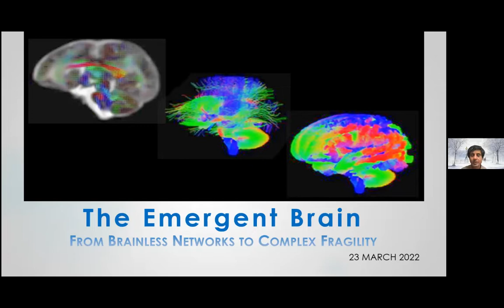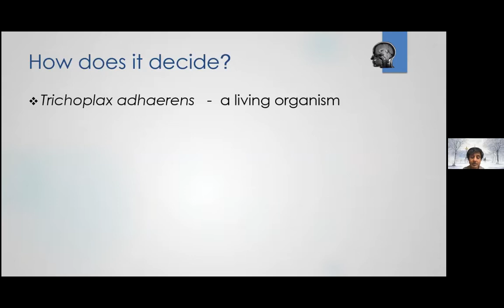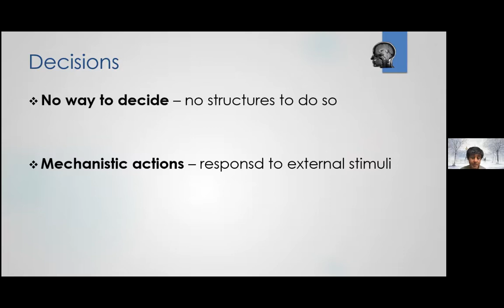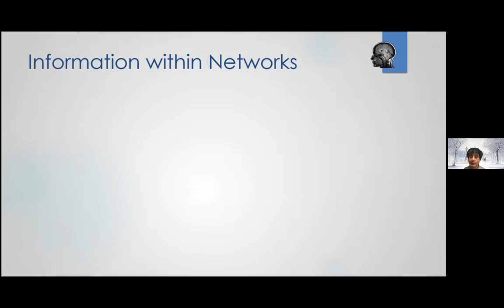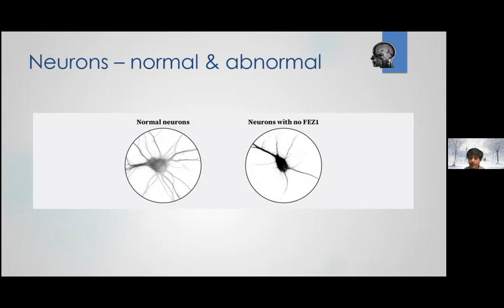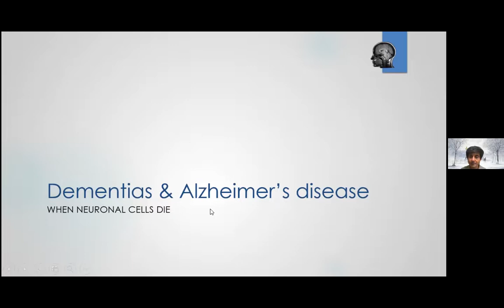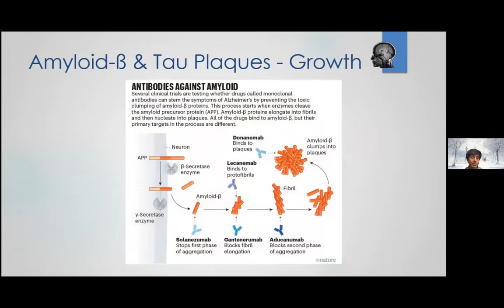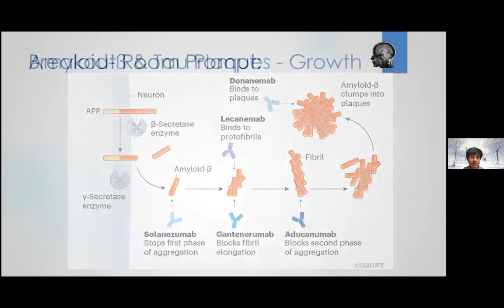The Emergence of Brain, Complexity, and Fragility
While the scientific community fully accepts the profundities built into the evolutionary system that allowed the human brain to develop, it is still astounding how its development occurred. We are hard-pressed to explain why such an organ, complex in its functions and simpler in morphology, developed the way it did over hundreds of millions of years.

This discussion will further develop the idea that our brain is a vast network of interconnected neurons (and other cell-types), by exploring a recent well-elaborated theory of how it may have developed. Understanding this can provide the basis to further explore the advantages, inherent limitations, and problems (diseases) that may arise due to our brain being a neuronal network.

First we look at recent work done by bio-physics scientists at Stanford aiming to understand the lowest level of "hows and whys" in any brain. They began with the premise that prior to the existence of even a rudimentary brain in any animal, organisms had a need for ─ and so developed methods for ─ locomotion, food acquisition, and replication/mating. While the expanse and consequences of this work is difficult to understand fully, it is quite simple to see (per the referenced video) what it entails. If one grasps the ideas inherent, it will help us to understand and tease-out the idea of emergent behaviors. In neuroscience and especially in its sub-study of consciousness, emergent behaviors and the emergence of consciousness are either a quandary or an epiphany ─ depending on your perspective. This exploration will help us to understand why the brain developed as a network of cells, and how a group of cells can automatically work together (without any implicit "force" or "drive" or "will"), causing seemingly complex "goal-oriented" behaviors to emerge.

Next we will consider how information is at the heart of every network. Our brain is an information processing organ, and its raison d'etre, mode of operation, and resultant behaviors all embody information. We will consider how non-neuronal networks (for example, the skin) deals with and translates information from the external world ─ and similarly how any network of cells/neurons would do the same. This builds on the previous idea that a network of cells will behave together (coordinate), even in the absence of a driving "will", to transport and translate information.

In the last section, we will discuss the fragility of networks. We will look at various neurodegenerative diseases that fall under the "dementia" umbrella, and how plaques or other anomalies can cause widespread even complete loss of function. We will look at Alzheimer's disease as a specific example.

SOURCES (the first is highly recommended but not required):

VIDEO: "The Mechanical Secret of a Brainless Animal" [6 min]
ARTICLE: "Before Brains, Mechanics may have ruled Animal Behavior"
PAPERS: "Locomotive behavior of a headless animal"
ARTICLE: A Key protein essential for building the Brain's network
ARTICLE: Could drugs prevent Alzheimers?